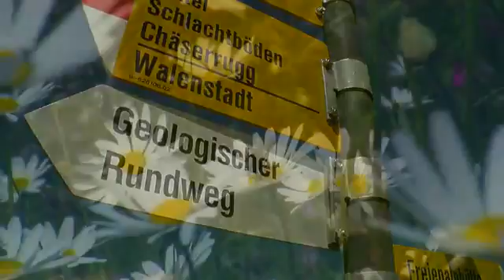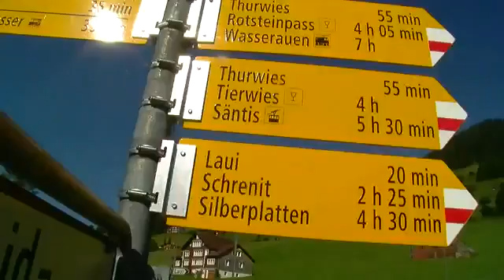My voice .......teri aankhon ke siva duniya me